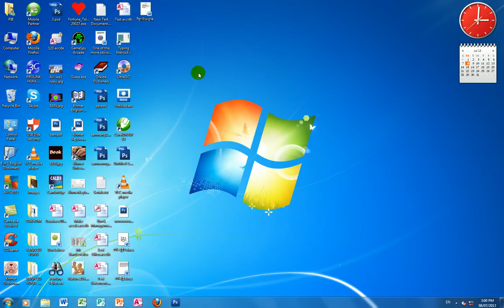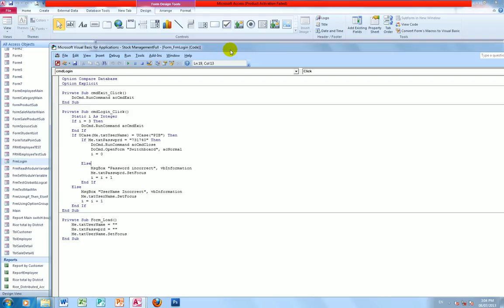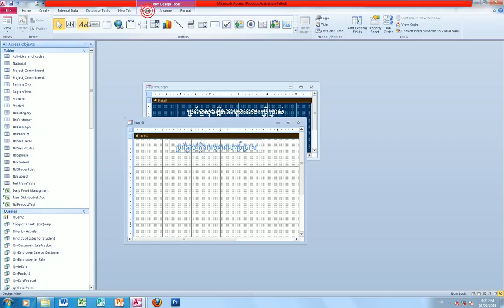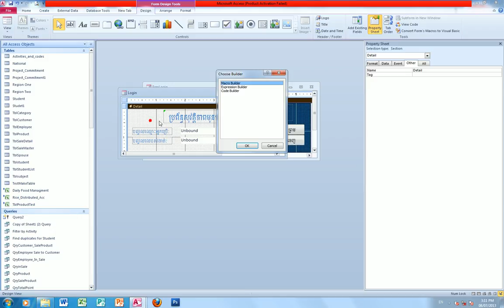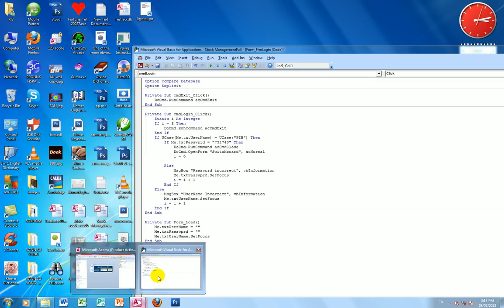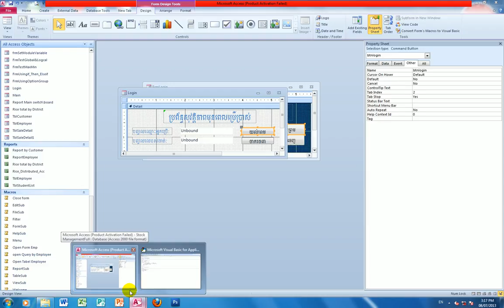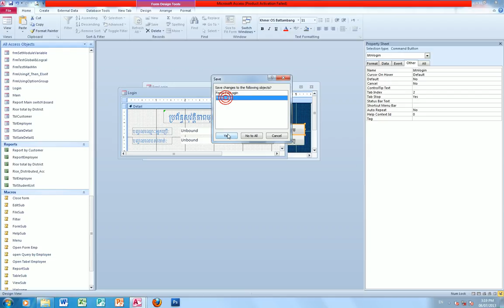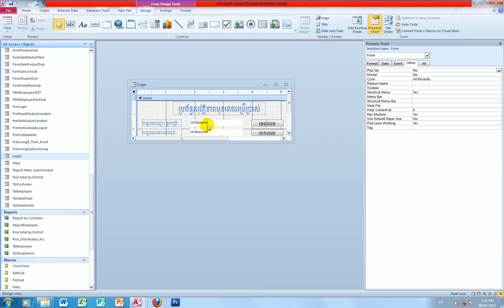Access lesson Part 10